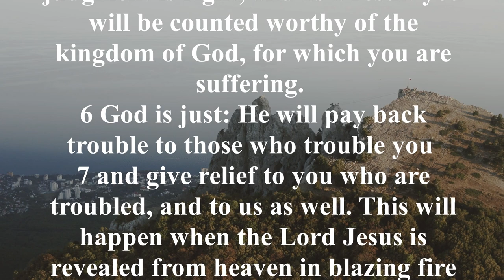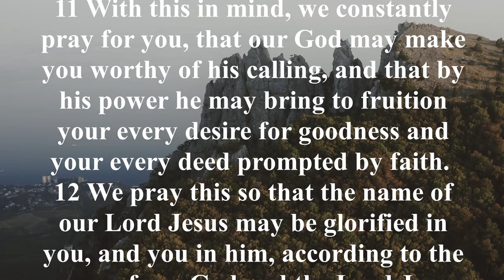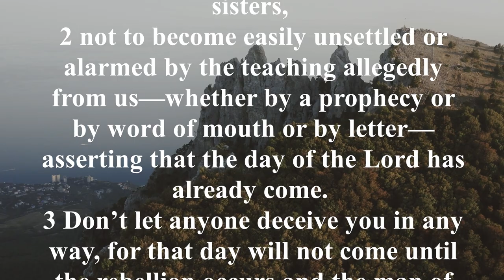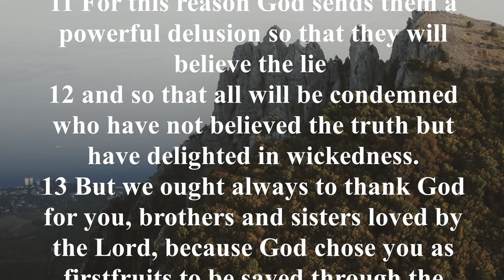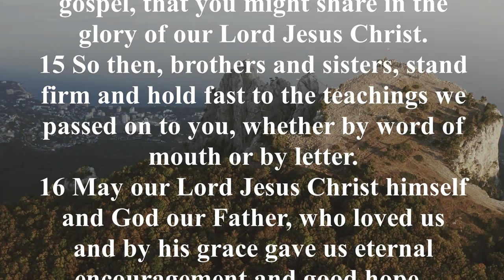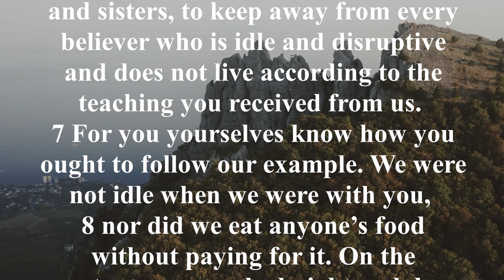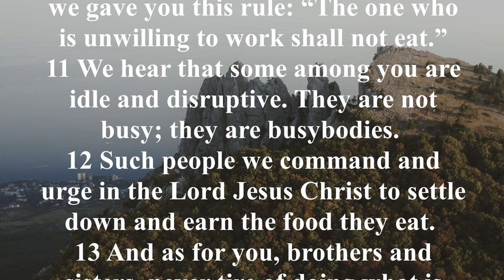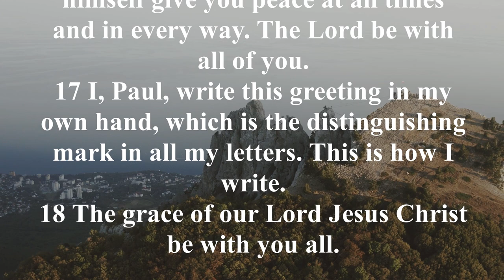NIV 53 [2 Thessalonians] New International Version High Quality [AudioBible with Text]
The extensive teaching on the end times in Second Thessalonians sets it apart.
False instructors had been presenting bogus letters purporting to be from Paul and persuading the Thessalonian Christians that the Lord's day had already arrived.
This would have been especially worrying for them because Paul had previously assured them in his letter that they would be raptured before the day of vengeance arrived.